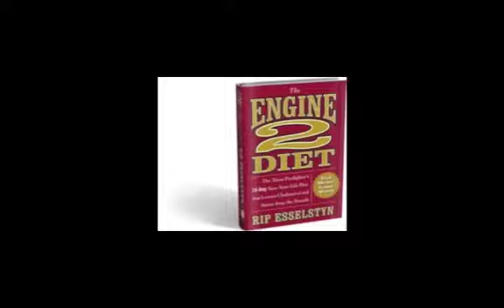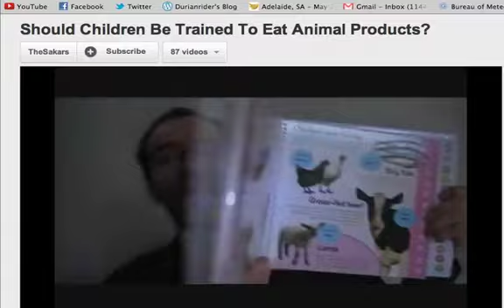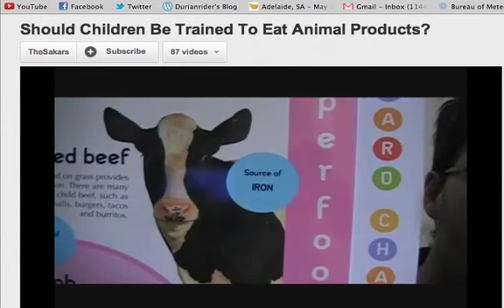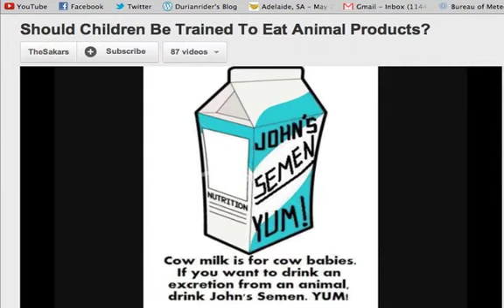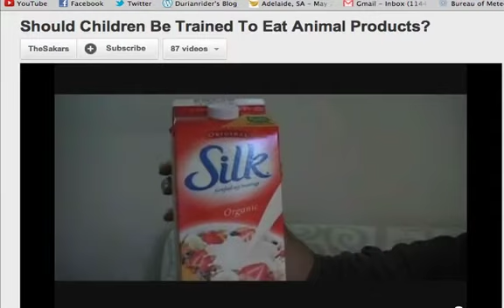VEGAN BABIES DIE?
Source publish date: 2011 Dec 10